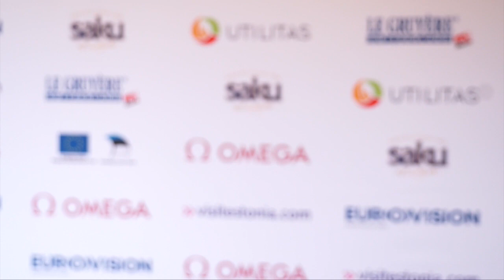Thomas Jordier (FRA) after winning Gold in the 400m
Thomas Jordier (FRA) after winning Gold in the 400m at the European Athletics Championships U23 in Tallinn